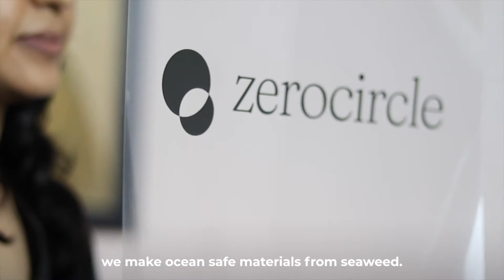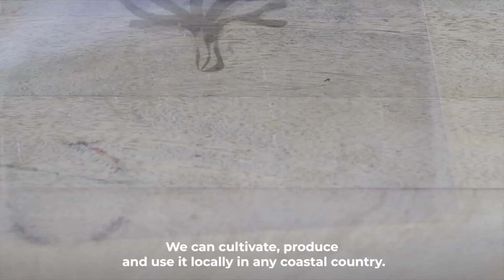Future of Flexibles Cohort: ZeroCircle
Zerocircle builds carbon neutral solutions for ambitious brands harnessing restorative ocean resources. They currently operate in Mumbai and Pune.

Zerocircle's solution is built around making food-safe and industry-ready packaging from locally cultivated seaweed that diverts no resources and leaves nothing behind. This solution rethinks the design of flexible packaging.